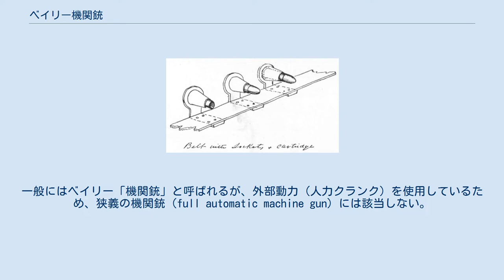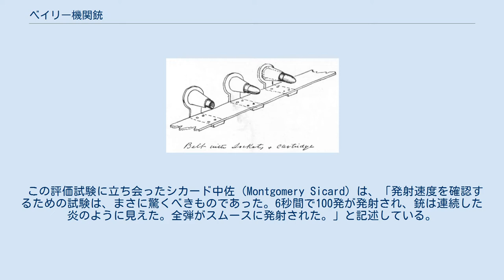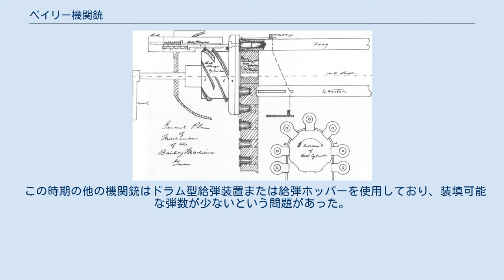ベイリー機関銃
ベイリー機関銃（ベイリーきかんじゅう、Bailey Machine Gun）は19世紀後半に開発された機関銃。
有名なガトリング砲と同じ多銃身型で、ベルト給弾方式を採用した最初の機関銃である。
一般にはベイリー「機関銃」と呼ばれるが、外部動力（人力クランク）を使用しているため、狭義の機関銃（full automatic machine gun）には該当しない。
 ベイリー機関銃は、1874年にインディアナポリスのフォーチュン・L・ベイリー（Fortune L. Bailey）によって設計された。
初期のデザインにはいくつか問題があったが、ウィンチェスター社が1875年に可動モデルを製造した。
このモデルがアメリカ海軍に評価のために提出された。
 ウィンチェスター社とワシントン海軍工廠のパターソン代将（T. H. Patterson）との話し合いの結果、1876年1月にこの新兵器の試験が命じられた。
試験は1876年2月11日に実施された。
類似の兵器に比べると、ベイリー機関銃は32口径と小型であったが、ベイリーは動作を確認するためのコンセプトモデルであるためと説明している。
社内試験結果が非常に良好であったため、ベイリーは大口径にスケールアップせず、32口径のままデモンストレーションを行うことを選んだ。
 試験当日にベイリーは100発用給弾ベルトを数本持参したのみであったため、海軍評議会は耐久試験には不足であるとして、公式な採用試験は行わないこととした。
しかし、ベイリーの望みに応じて非公式な試験を実施することは認められた。
ベイリーはデモンストレーションの際に非常に高い発射速度で射撃を行った。
100発を撃ち尽くすのに必要な時間は6秒であり、従って公式な発射速度は1000発/秒になる。
 この評価試験に立ち会ったシカード中佐（Montgomery Sicard）は、「発射速度を確認するための試験は、まさに驚くべきものであった。6秒間で100発が発射され、銃は連続した炎のように見えた。全弾がスムースに発射された。」と記述している。
 1876年の試験の際に描かれた、ベイリー機関銃のメカニズムのスケッチ 1876年の試験の際に描かれた、ベイリー機関銃の給弾ベルト 多銃身、手回しクランクの使用という点で、ベイリー機関銃は表面的にはガトリング砲に似ていた。
しかし、類似点はそれだけであり、ベイリー機関銃の発射機構はガトリング砲とは大きく異なっていた。
 銃身はカムによって前後に移動し、下方にあるときは前進した状態にある。
クランクを回すと、銃身が装着されたプレートが回転し、給弾ベルトも同時に回転する。
回転に伴い銃身は後退し、弾丸に覆いかぶさるような形で装填が行われ、遊底の役目を果たすプレートにロックされる。
プレートには撃針が組み込まれており、銃身が最上部に位置した際に撃鉄が撃針を叩き、発砲が行われる。
 この時期の他の機関銃はドラム型給弾装置または給弾ホッパーを使用しており、装填可能な弾数が少ないという問題があった。
これに対してベイリー機関銃はベルト給弾方式を使用しており、この問題を解決していた。
ベイリー機関銃は採用されることは無かったが、ベルト給弾式は革新的と考えられ、後の機関銃の多くが何らかのベルト給弾方式を採用している。